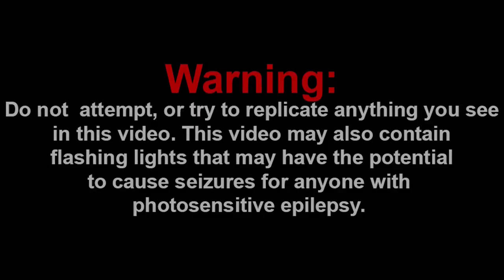PATCHOULI'S DUST ALLERGY!!! || Touhou Project ~ The Embodiment of Scarlet Devil Reaction!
Channel Members:
~WylieWS
~Billy the clown
~QTGamer7842

-SMG001, 2021